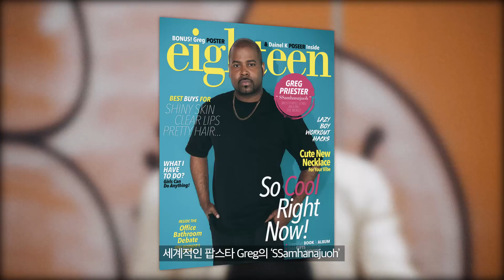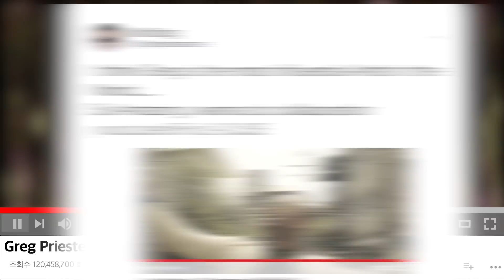불명 레전드 찍은 그렉이 빌보드 차트 진입? 형이 거기서 왜 나와? [서머너즈 워] 요즘 생일 축하 노래 이렇게 Saamhanajuo-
이젠 흑인쏘울이 아니라 쌈장쏘울?

오늘은 전 세계를 감동 시킨
Greg Priester 의 'SSamhanajuoh' 를 소개 합니다~

'SSamhanajuoh'는 한국의 한 마을에서 아이의 4번째 생일을 축하하는 모습에서 영감을 받아 만들었다고 합니다.

이 노래가 더 특별한 이유!
바로 올해가 서머너즈 워의 4주년이기 때문입니다~

Happy~ Summoners War~